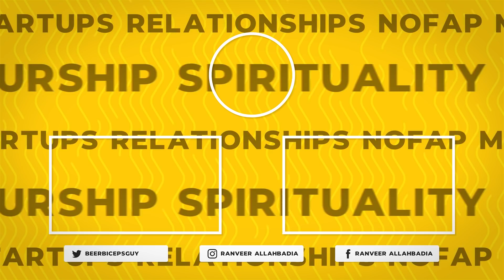Pratik Gandhi Ke Ander Harshad Mehta Ki Aatma Hai | TRS Clips हिंदी 16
नमस्ते दोस्तों!
आज हमारे साथ जुड़ चुके हैं एक बेहतरीन Actor यानि Pratik Gandhi जिनके Outstanding Acting ने ना सिर्फ हम सबका दिल जीता बल्कि 'Scam 1992' में उनके Harshad Mehta वाले किरदार ने सारी दुनिया ही बदल दी।
चलिए जानते हैं कि क्या सच में Pratik Gandhi के अंदर Harshad Mehta की आत्मा है।

About :
TRS Clips हिंदी आपके Favourite TheRanveerShow हिंदी Podcast के Short Clips का एक बेहतरीन Collection है। आप सबके Love & Support से Ranveer Allahbadia द्वारा The Ranveer Show हिंदी पूरे India के सभी Audio Platforms पर Biggest हिंदी Podcast बन चुका है। BeerBiceps की Team आशा करती है कि हमारे द्वारा बनाए इन ज्ञान से भरे Videos को आप ज़रूर Enjoy करेंगे।